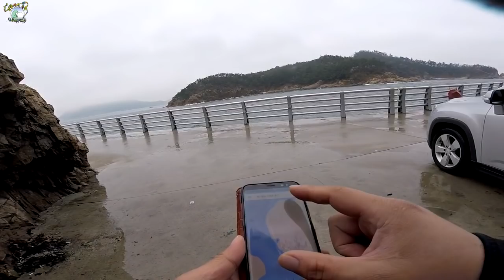꽝조사 등극!! 군산 야미도 강풍 속 출조(원투낚시에서 캐스팅시 주의점-스파인이란?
선상 출조가 기상악화로 취소되어 무작정 낚싯대를 들고 군산 쪽으로 향했습니다..
낚시터에서는 만난 초보 조사님께 원투낚시 캐시팅 시 유의하시면 도움이 되는 스파인에 대해 설명해 드렸습니다.